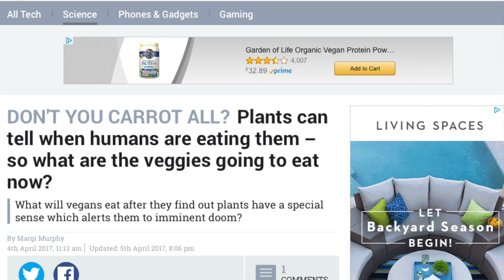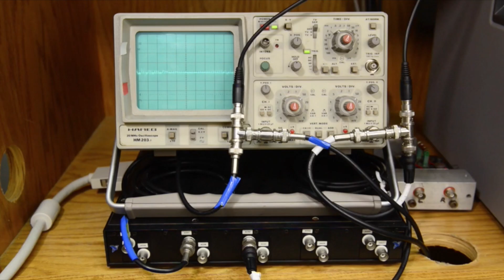Joe Rogan: Plants Know They're Being Eaten & Feel Pain!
Joe Rogan says science shows plants are sentient beings with emotions and know when they are being eaten. Vegans "gotta eat air now" he says. Ryan takes a look at the actual science to see if Joe is right or tripping hard.